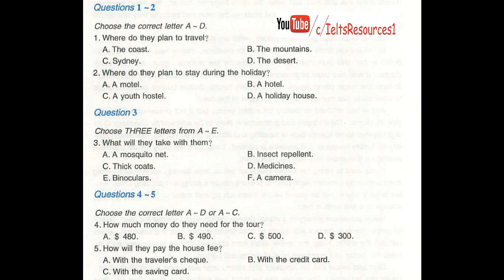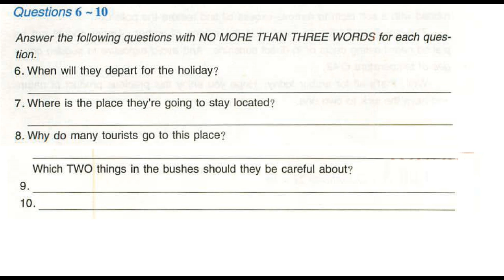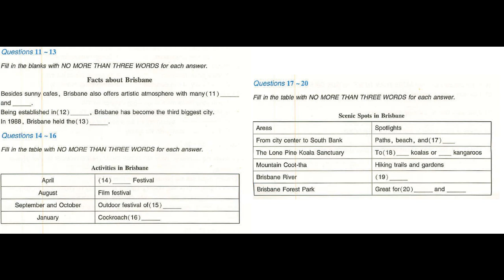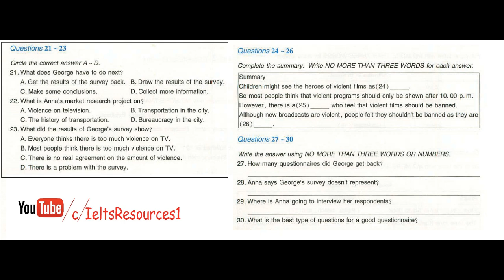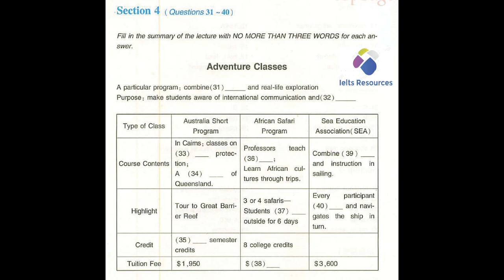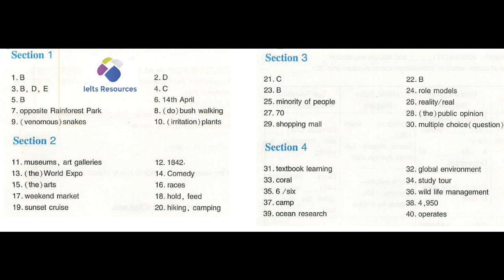Ielts Listening Test From Real Exam 67 With Key 2016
With Multiple Choice Questions